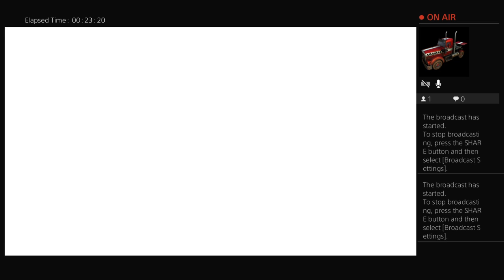How bad am I at Fall Guys?